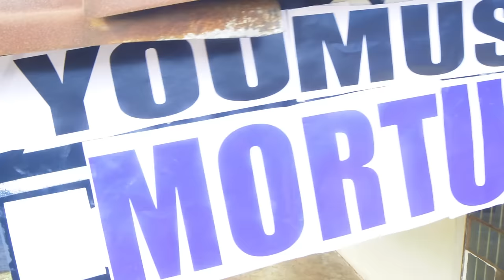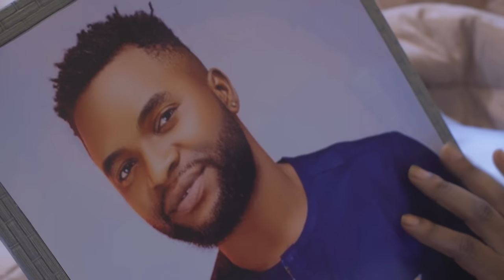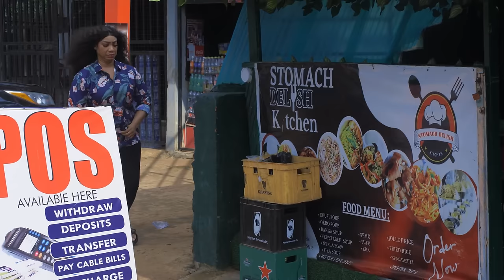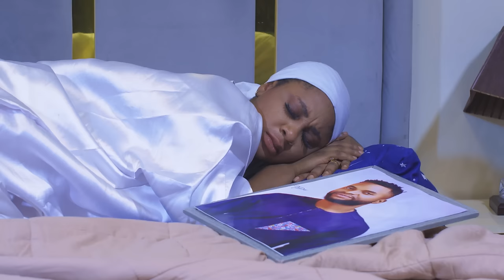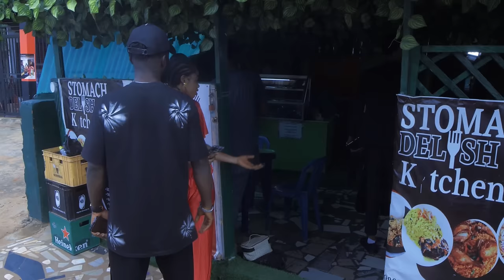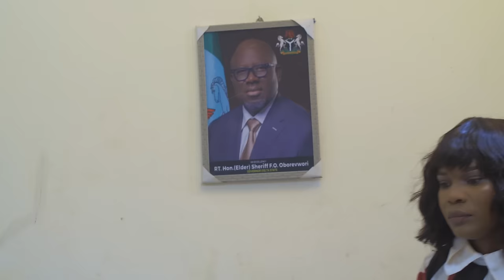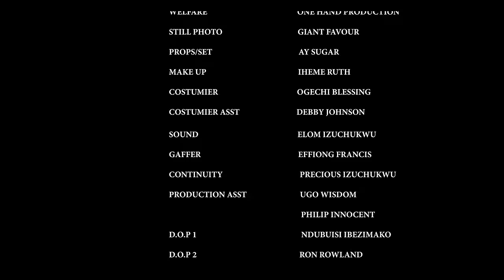How A Kind Rich Man Saved A Poor Helpless Girl Who Was Abandoned By D Road-Side/African Movies